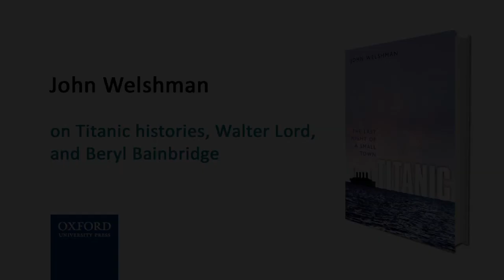Titanic Histories with John Welshman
John Welshman, author of Titanic: The Last Night of a Small Town, discusses Titanic histories, Walter Lord, and Beryl Bainbridge